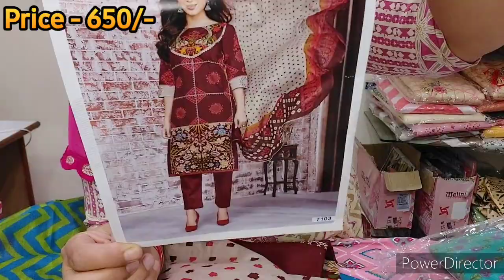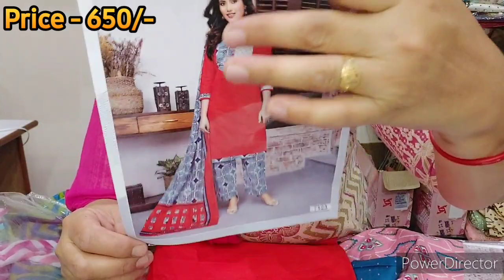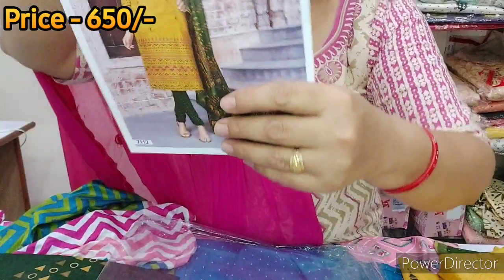Pure cotton suits with cotton duppata | Latest designs | Haridwar family vlogs 2022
Hii everyone,
           Today in this video I have shown u my new stock.